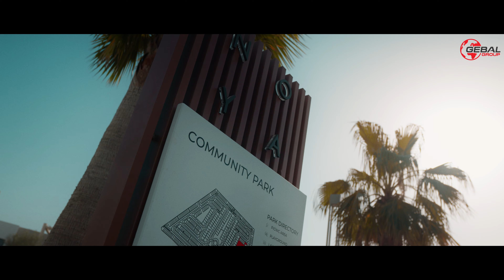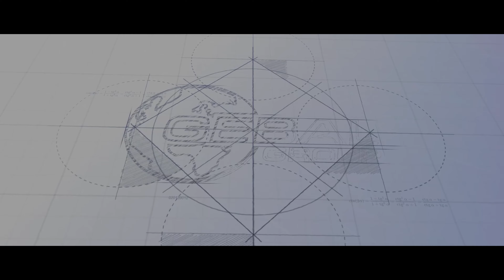📍Noya, Yas Island, Abu Dhabi.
Thrilled to bring fresh energy and exciting enhancements to Noya, Yas Island @Aldar! From dynamic play structures and gym equipment to stylish street furniture, we've infused fun, fitness, and comfort into this beautiful community.